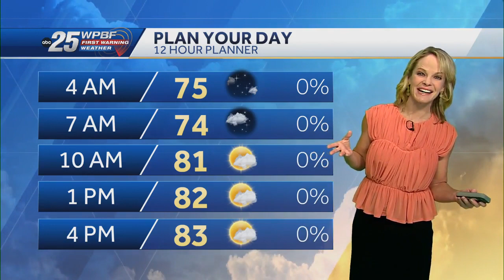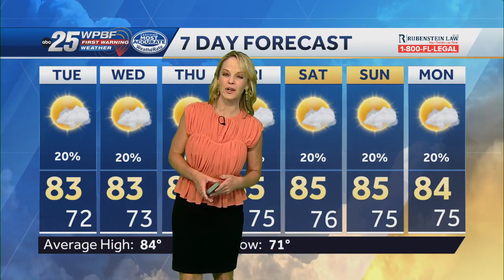Breezy with partly cloudy skies